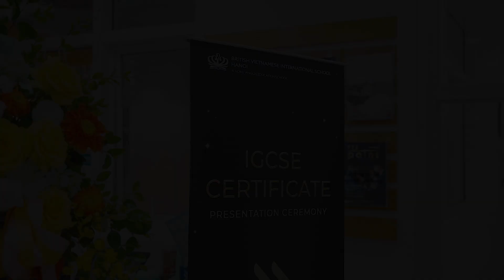BVIS Hanoi | IGCSE Certificate Presentation Ceremony on November 2022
On November 24, 2022, we held the ceremony to award Year 12 students who successfully passed the International General Certificate of Secondary Education (IGCSE Certificate) at BVIS Hanoi’s auditorium.
Buổi lễ trao Chứng chỉ Trung học Quốc tế (Chứng chỉ IGCSE) được tổ chức vào ngày 24/11/2022 để vinh danh các em học sinh khối 12 của BVIS Hà Nội đã xuất sắc vượt qua kì thi IGCSE.